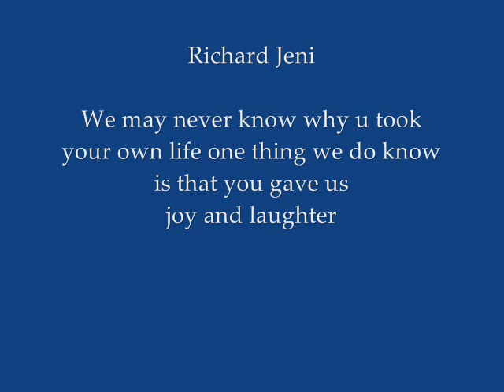Richard Jeni Tribute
a tribute for Richard Jeni